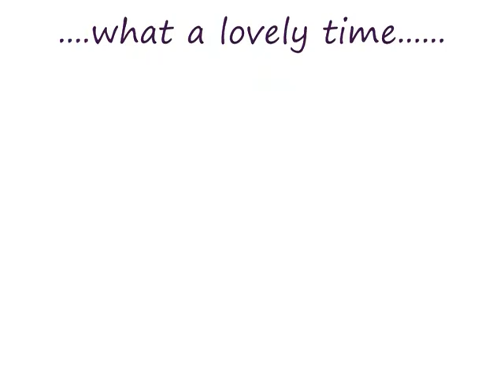st mawes 2014